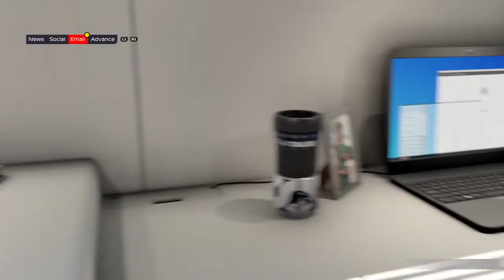F1® 2021 breaking point chapter 12 part 4